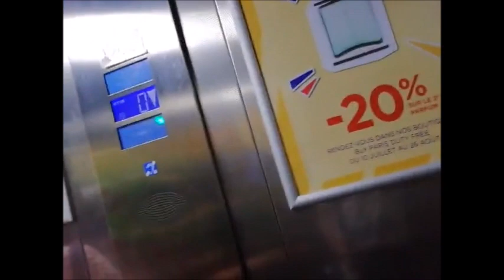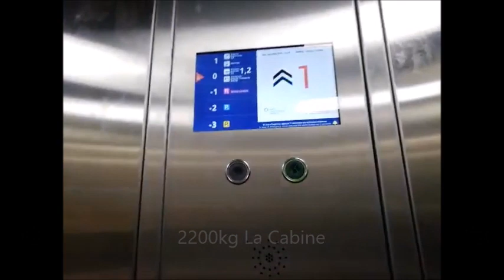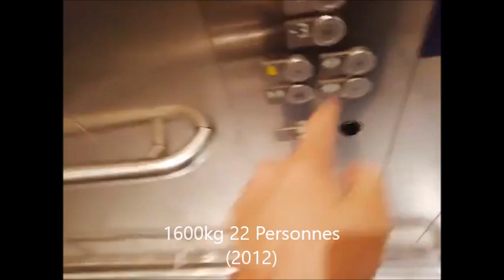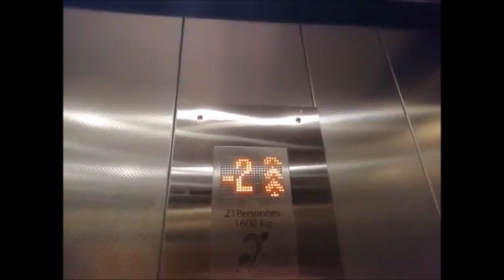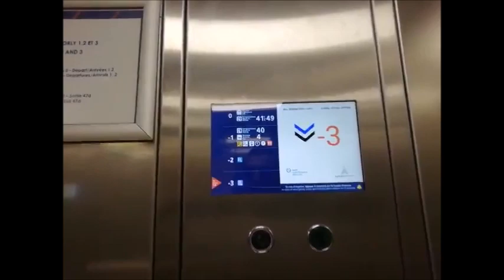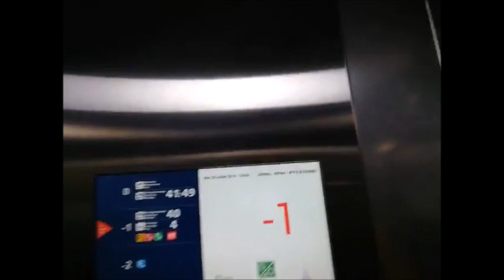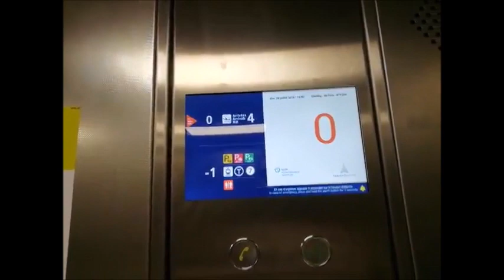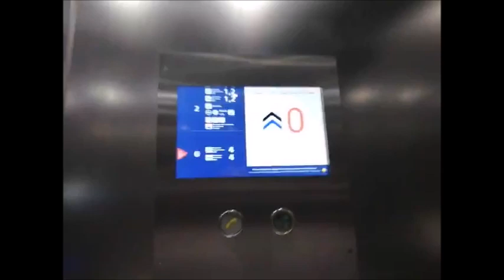Lift Tour épisode 1 (Aéroport Orly) 31 Juillet 2019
Je vous Présente Mon tout 1er Épisode
De Lift Tour
Mon Nouveau Long Métrage
Après Ismaël Dans les Transports
C'est autour de Lift Tour Que j'ai décider de Inauguré
Et je Dedicace également à tout les Passionnés D'ascenseur de France auxquel je Participe a Ce Défi
De faire des Grands Lieu